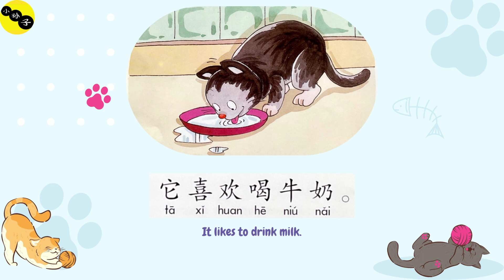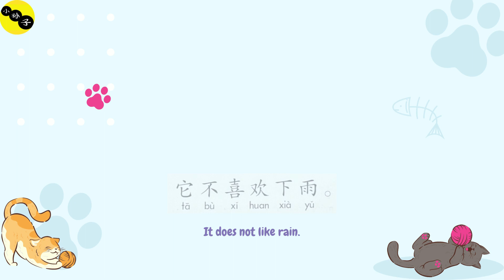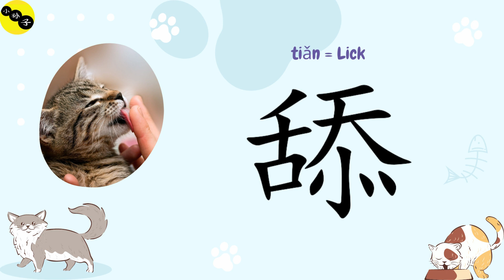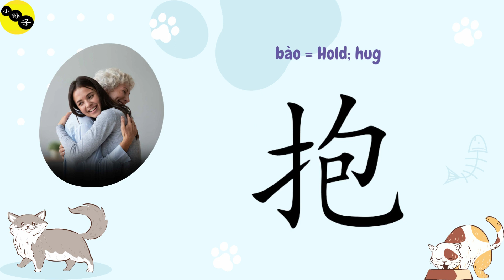My Baby Cat (我的猫宝宝) Chinese story for beginners with English subtitles.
《彩虹小读者系列》
出版发行：彩虹出版有限公司

This video was made to educate people about the Chinese language through story books. Hopefully, this video can be useful. Xiexie. Thank you. Terima kasih.